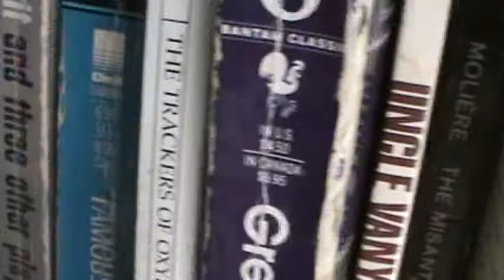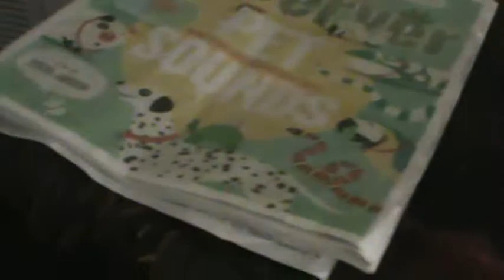BULB (Episode 83)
John walks around his apartment looking at his past, present and future.